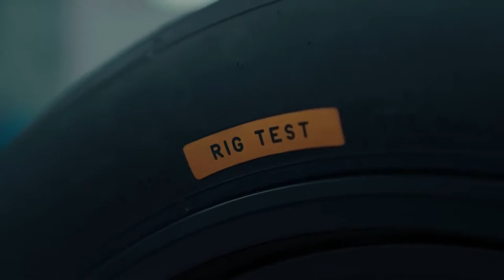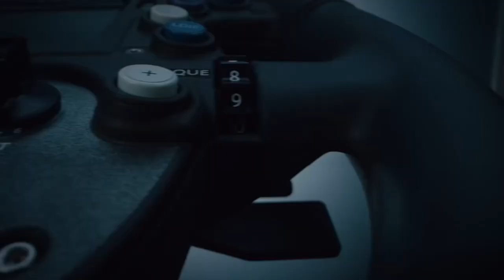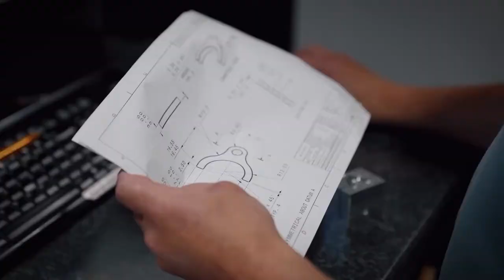Will Aston Martin Dominate F1 2022 With Red Bull's former Head of Aerodynamics?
AstonMartin already stole RedBull’s head of aerodynamics, and this perhaps could ignite a fire in the Aston Martin F1 team. Where do you think Aston Martin will end this season, following the new F1 regulations and the new aerodynamics boss?

🤑 How I Earn a Full-Time Income From YouTube Without Showing My Face

Use POLEPOSITION200 to get discount ⬆️